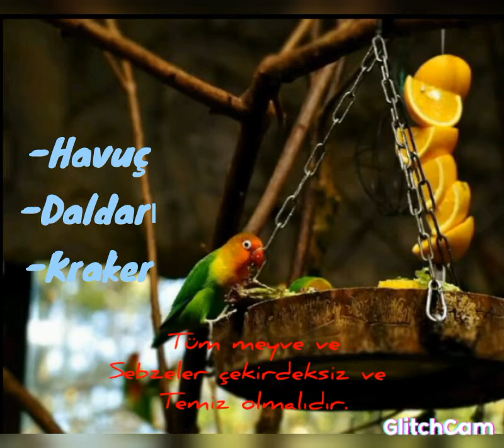Cennet Papağanı Bakımı/Cennet Papağanı Neler Yer?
*Yumurta Maması Tarifi:

-Kaynamış yumurtayı rendenin ince tarafıyla rendeleyin.
-Yıkanmış ve soyulmuş havucu rendenin ince tarafıyla rendeleyin.
-İkisini karıştırın ve iyice harmanlayın.
- Evet artık Yumurta mamanız hazır. Kuşunuza afiyet olsun.